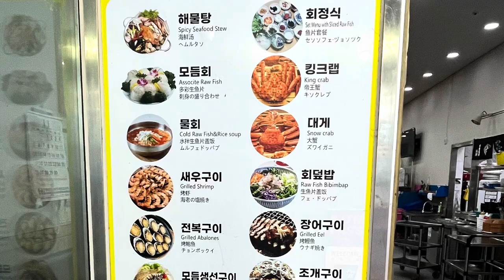Day 3 in South Korea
We decided to check out a famous fish market here in Busan.